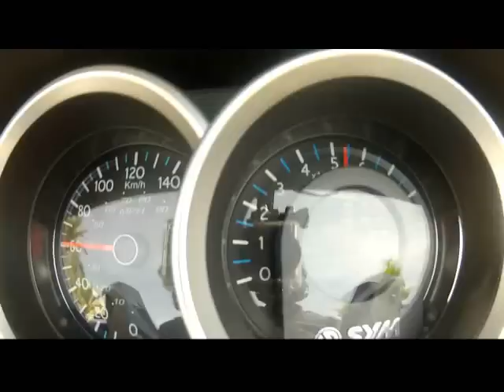אותו הג'וימקס, רק משופר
אותו הקטנוע אבל חזק, מוצק ונאה יותר. התרשמות ראשונית